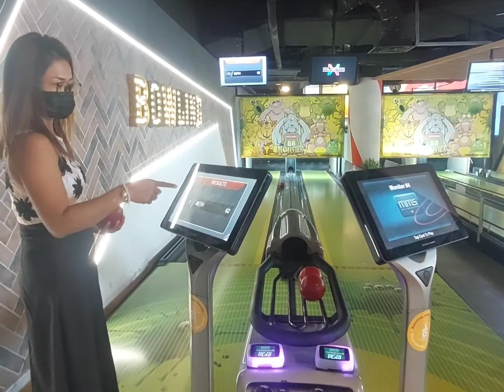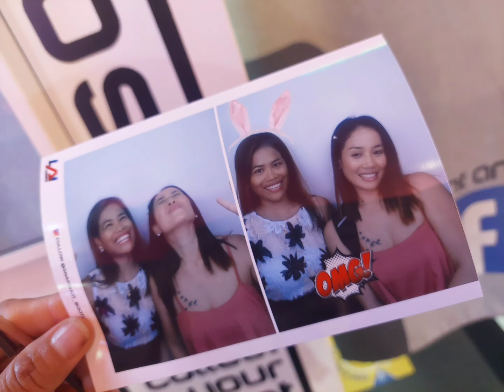Timezone’s mini bowling alley vivo city singapore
Timezone’s mini bowling alley however, switches the game up a little bit. Imagine a usual bowling alley – but fun-sized.
Their mini bowling balls help you have a better grip and control, making it easier to aim accurately. I even managed to get my first ever strike!